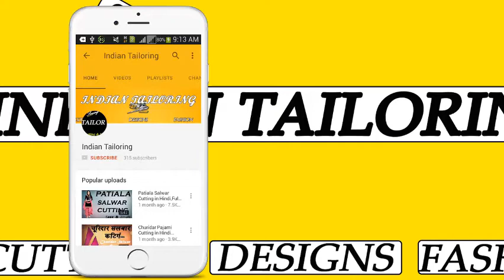Four Pannel Petticoat Stitching in Hindi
Hlo Friends
 Aaj Ki Iss Video Mai Bataya Hai " Four Pannel Petticoat Stitching In Hindi "
Iss Video Ko Dekhnai Sai Pehlai Cutting Ka Video Dekhna Na Bhulai.

❤SUPPORT IN SOCIAL❤
Connect to My Social Account and Support
Any Questions Ask in My facebook page And Instagram